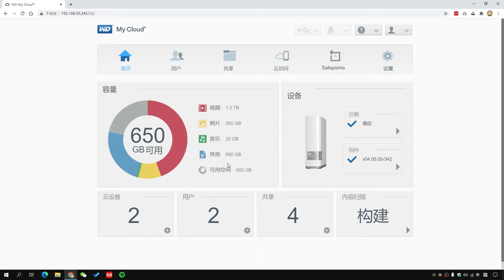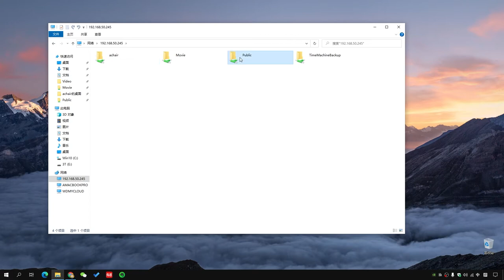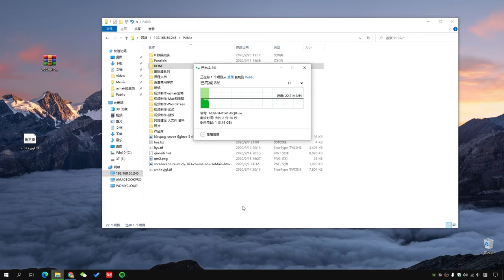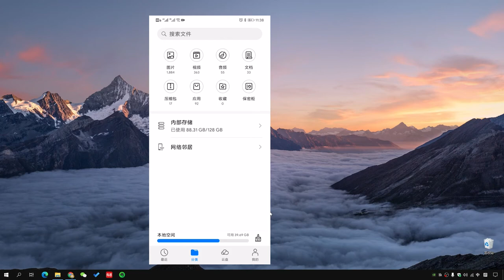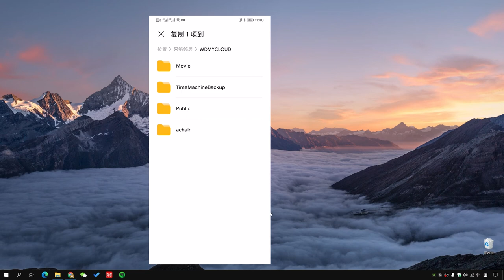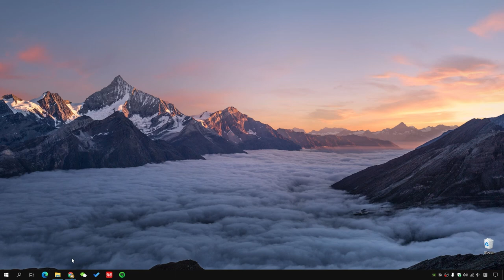手机和电脑简单快速传输大文件，通过MyCloud网盘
大家好，我是achair，这个视频和各位分享我的使用经验，这套方案可以解决这些问题：1. 电脑和安卓手机之间传文件，2 PC和Mac电脑之间传文件，手机和iPad看家庭照片和视频。经供参考。